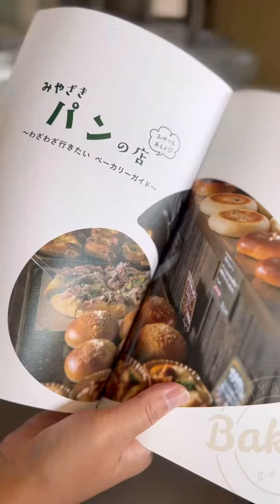宮崎のパン本発売中～♪